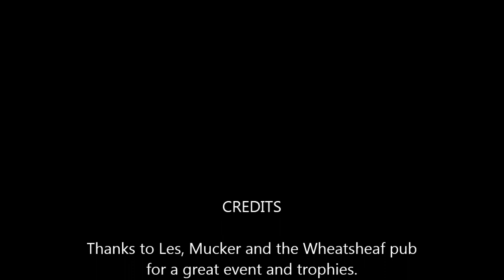WW2 Allies v Axis Waltham Abbey 2013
Sunday football match at Waltham Abbey VE Day event. Well done to all the Tommy, Yank and German re-enactors who gave their all in sweltering heat and itchy wool for over an hour before promptly heading to the battle ground for another full on assault.